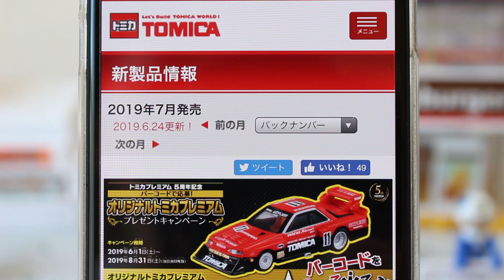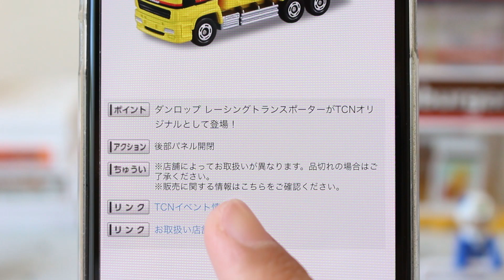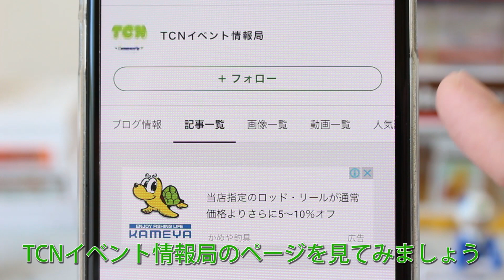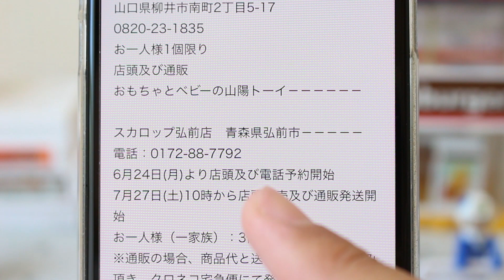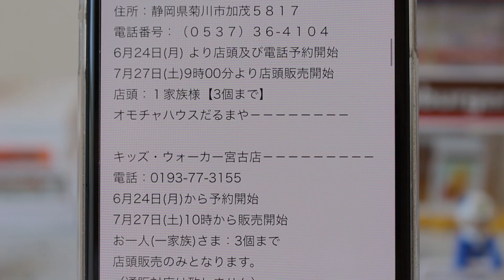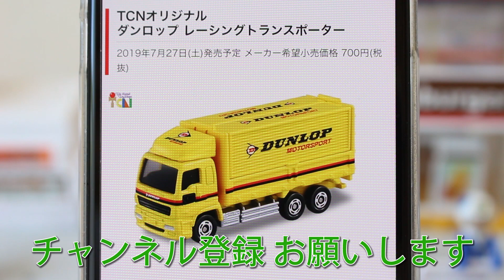【予約】受付開始！！【TCN】ダンロップ レーシングトランスポーター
予約必須！！

★関連動画
予約必須！！【TCN限定】 ミシュラン モータースポーツトラック TCNオリジナル

          効果音ラボ